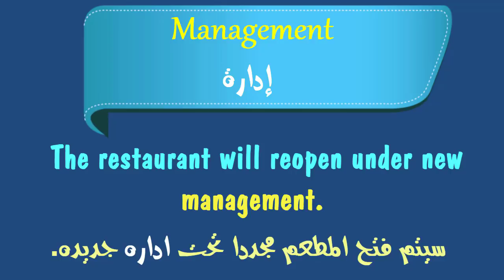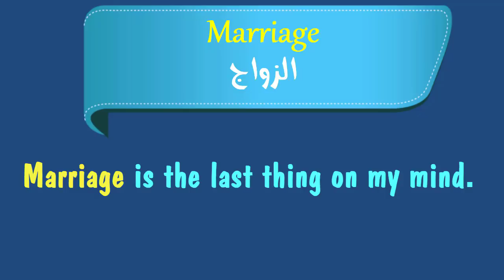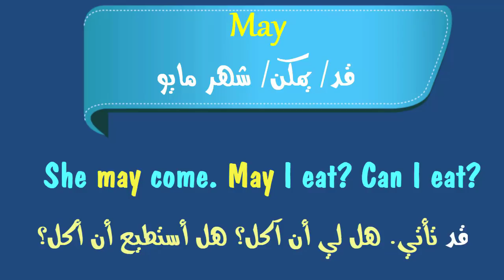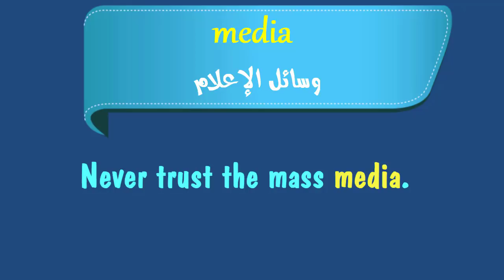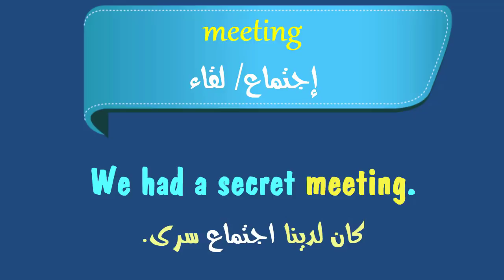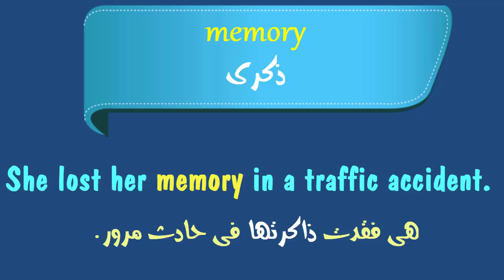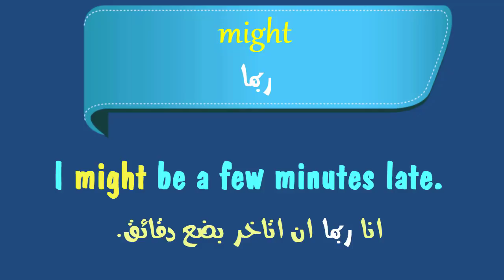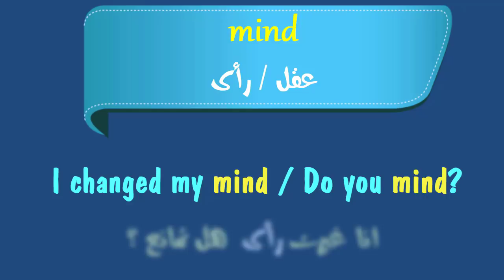سلسلة 2000 كلمة فى اللغة الانجليزية مع وضع كل كلمة داخل جملة ~ 19